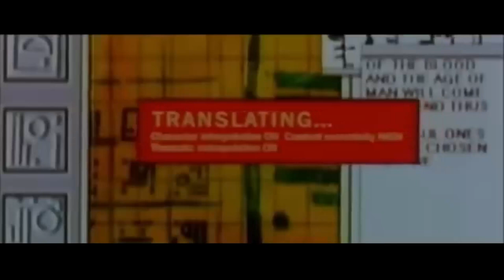Him - Vampire Heart